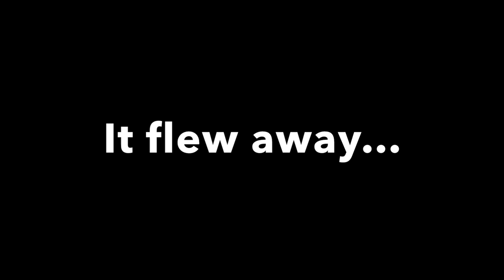Everleigh vlogs, Savannah flies away with umbrella, family weekend ;)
Hanging out in Huntington Beach with my sister Savannah Soutas, her fiance Cole LaBrant, my niece Everleigh Rose, and our cousins (Madison, Kyler, Taytum, and Oakley!). Lots of beach, some umbrella troubles, and we revisit Cole&Sav's first date spot. Then my amazing fiance comes to take me back home! Plus Prosciutto the pig, per usual!

Thanks to...

and my fiance, Coulter.

Musical.ly: @ChantellePaige

Hey! I'm Chantelle Fashion Blogger living in San Francisco, CA.